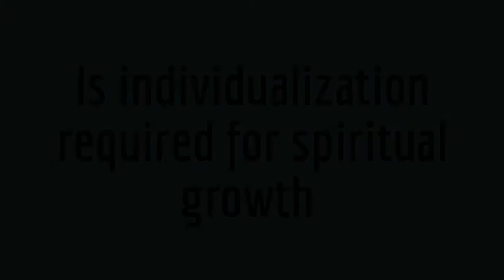Is individualization required for spiritual growth?